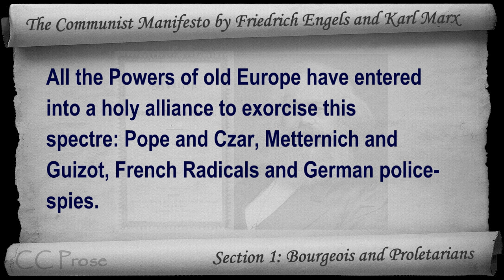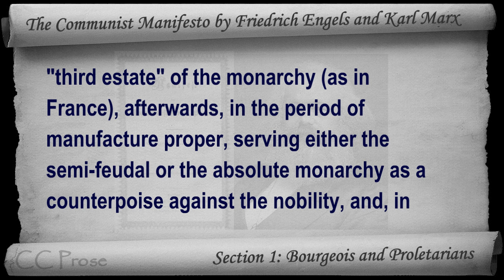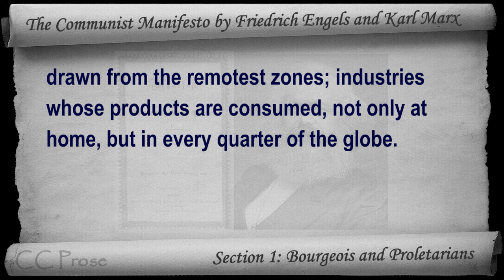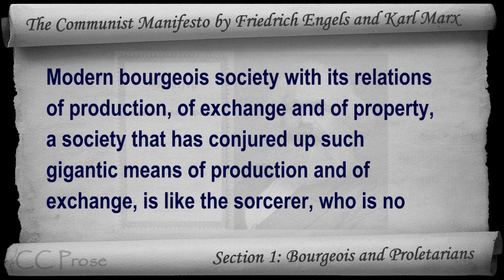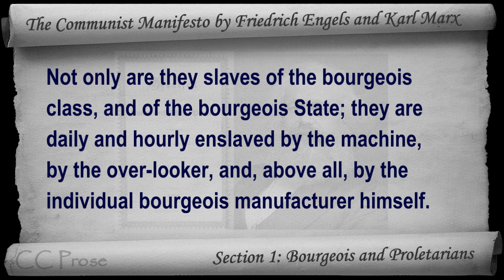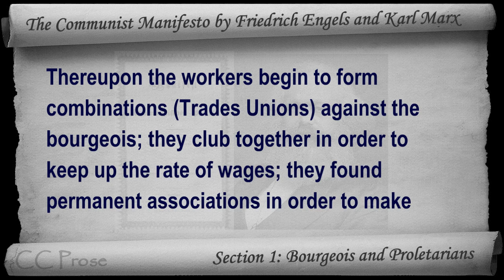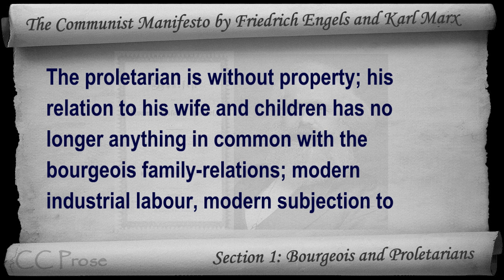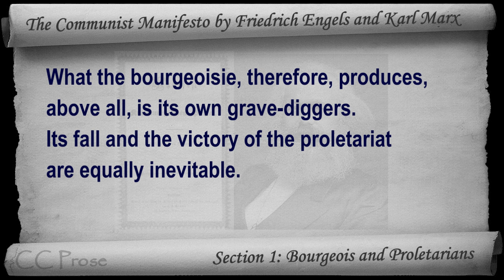The Communist Manifesto by Friedrich Engels and Karl Marx - Section 1 - Bourgeois and Proletarians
Section 1: Bourgeois and Proletarians. Classic Literature VideoBook with synchronized text, interactive transcript, and closed captions in multiple languages. Audio courtesy of Librivox. Read by Jon Ingram.